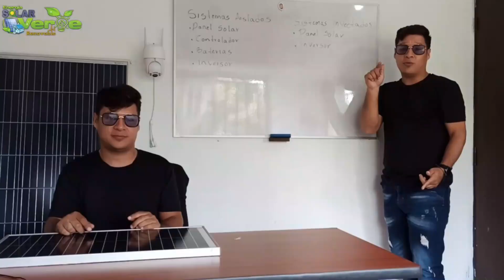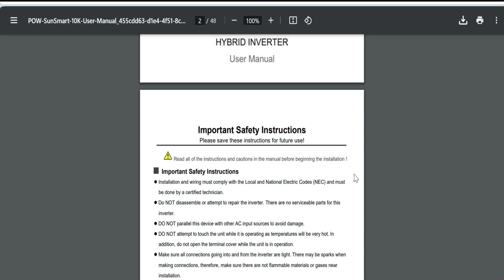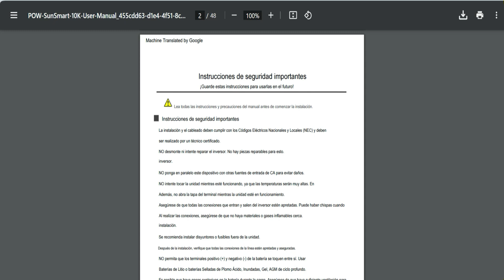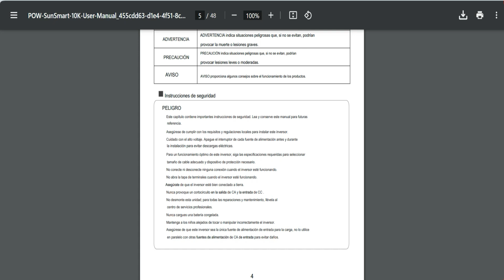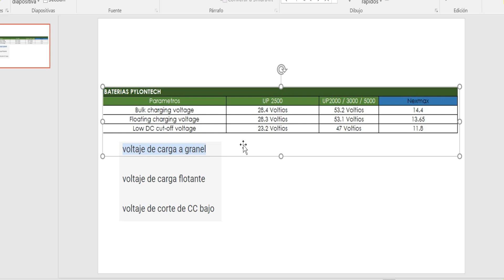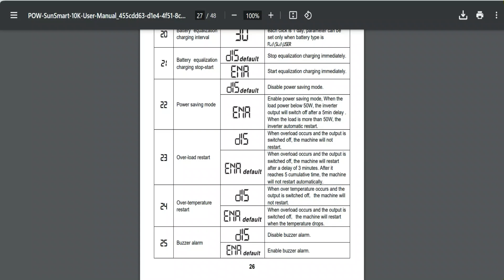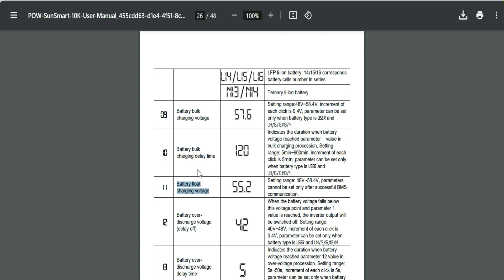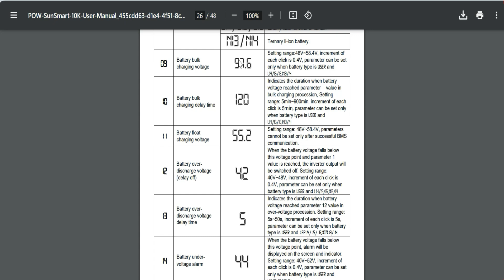✅panel solar batería no carga error de programación education #2024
Familia que problema tan verraco esta vaina no carga y es por que quedó mal programado ???

✅Compra estos productos en amazon 🛍️📦🛒

Videos para que aprenda a usar estas herramientas👨‍🔧🛠️🔨